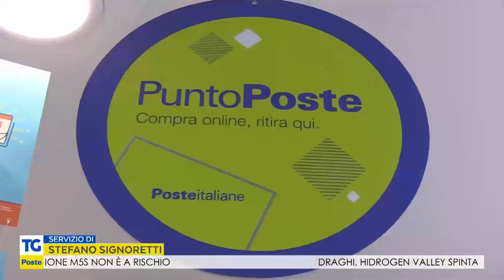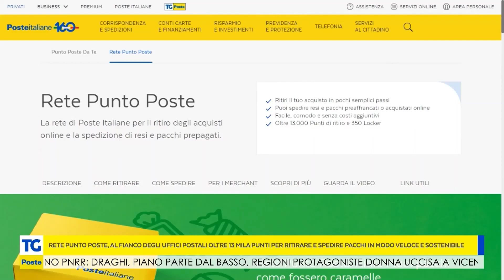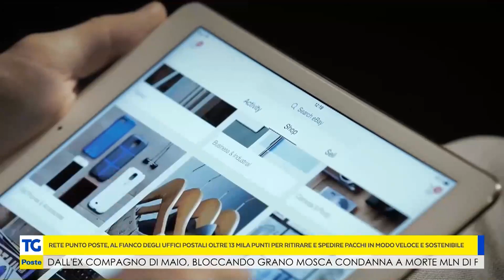Rete Punto Poste: 13mila punti per ritirare e spedire pacchi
Sedi KiPoint, locker, supermercati e tabaccai affiancano gli uffici postali nel supporto ai clienti che acquistano online.